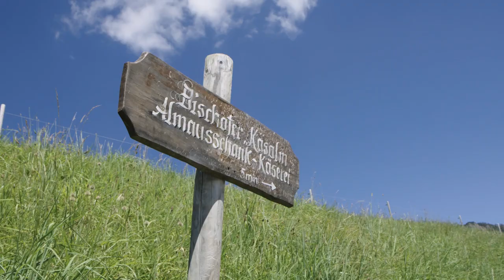European Forum Alpbach 2022 | Panel discussion on "Rethinking Growth"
In this video you will find some highlights of the panel discussion on "Rethinking Growth" at the European Forum Alpbach  2022.

At the mountainside restaurant Bischofer Käsalm, Austrian federal minister Leonore Gewessler, Manfred Stanek, CEO of Greiner Packaging, and climate activist Kaluki Paul Mutuku discussed sustainable growth, green innovation, and social justice with a small audience. The event was hosted by journalist and presenter Rosa Lyon from ORF.